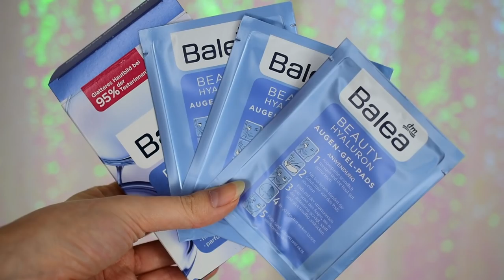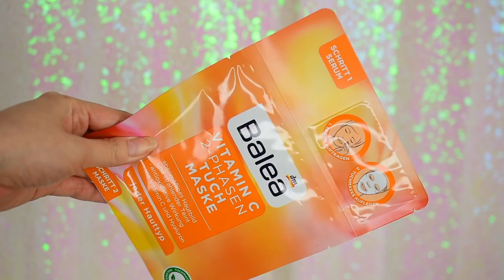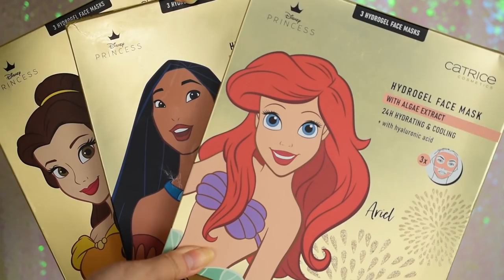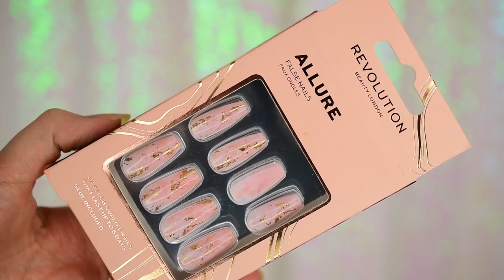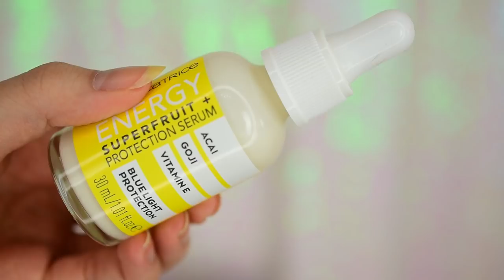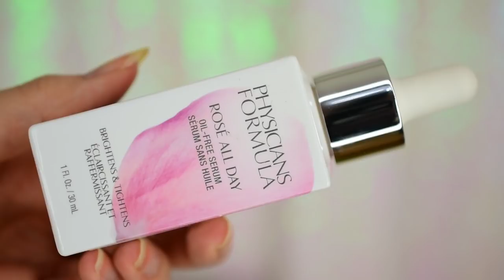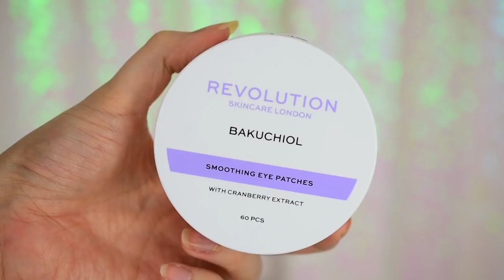Nákupy, novinky a PR / január a február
Ahojte, volám sa Alena a vítam Vás pri najnovšom videu s nákupmi a novinkymi

- Balea Haarspray Cashmere
- Trend It Up Nagelfolie
- Ebelin Gua Sha
- Balea Beauty Haluron Augen Gel Pads
- Balea Beauty Hyaluron Power Booster
- Balea Beauty Hyaluron Eye & Lip Serum
- Balea Vitamin C 2-Phasen Tuche Maske
- Essence  Ticket For... a break
- Essence Hydro Gel eye patch

- SKIN1004 Madagascar Centela Travel Kit
- Jumiso Yes, I am Toner
- MIZON Joyful Time Essence Mask

- CATRICE Hydrogel Face Mask
- CATRICE masážny valček
- REVOLUTION Allure False Nails
- CATRICE Vitalizing Serum
- valentinsky Mystery Bag

- CATRICE Hydro Supercharged Serum
- CATRICE Energ Superfruit + Protection Serum
- CATRICE Glow Overnight AHA Treatment
- Physicians Formula Roseé All Day
- CATRICE Sensitive Gel-To-Oil Cleanser
- CATRICE Clean ID 24H Hyper Hydro Skin Tint 015
- CATRICE Max It Mascara
- Essence Super Coverage Eyeshadow Base

- AVENE Hydrance BB Lumiere Radiance  SPF 30

- Profusion MIRAGE
- Profusion CONTOUR I

MAKEUP REVOLUTION nájdete na notine a v DM drogériach
- REVOLUTION Batman paleta
- XX REVOLUTION XX Hydro Lip Gel Lip Mask
- REVOLUTION Bakuchiol Eye Patch

and